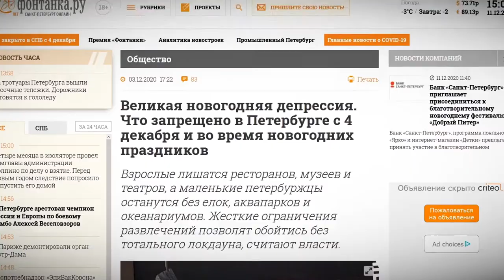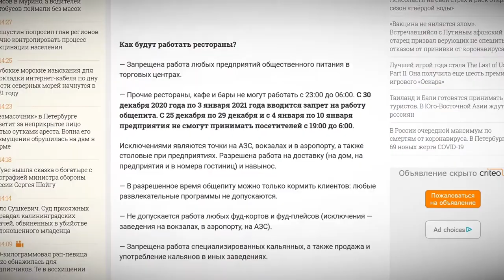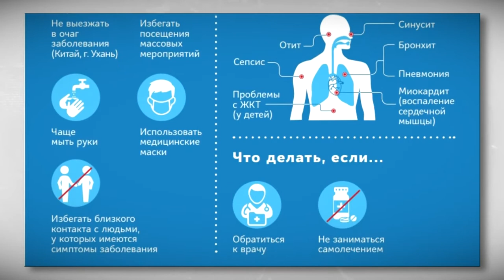С учётом всех требований и ограничений. Как жители Твери собираются встречать Новый год